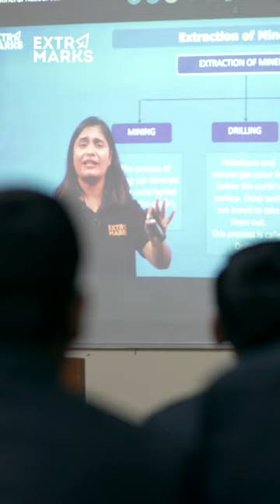How Extramarks facilitated LK Singhania Education Centre with Interactive Learning Solutions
Looking for a comprehensive and interactive learning experience for your child? Look no further than L.K. Singhania Education Centre, which is now utilizing Extramarks' online learning resources to enhance their students' education. With Extramarks, students can access engaging videos, interactive quizzes, and other innovative learning tools to make studying more effective and enjoyable. Whether your child needs help with a specific subject or just wants to stay ahead of the curve, Extramarks' online resources have something to offer. Don't miss out on this incredible opportunity to help your child succeed.